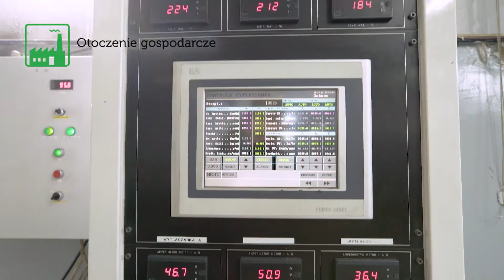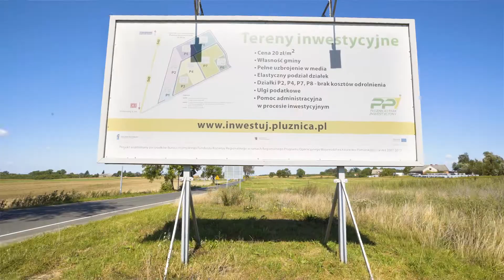Gmina Płużnica - Zainwestuj na pewnym gruncie!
Film promujący Płużnicki Park Inwestycyjny.

Film powstał w ramach projektu partnerskiego "Expressway - promocja terenów inwestycyjnych", produkcja finansowana jest ze środków Unii Europejskiej w ramach Europejskiego Funduszu Rozwoju Regionalnego.